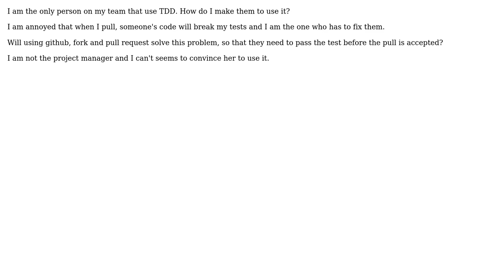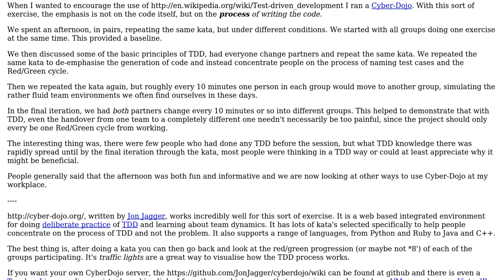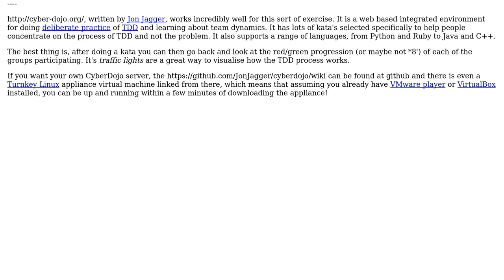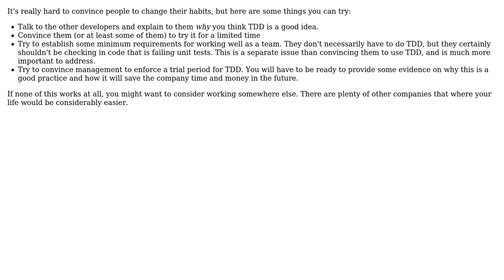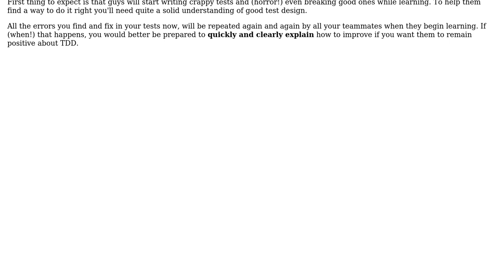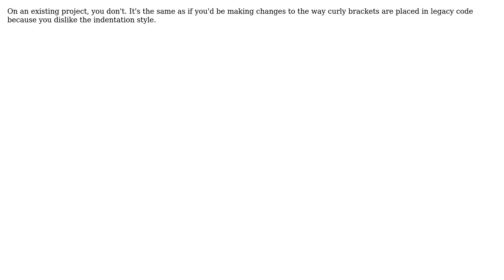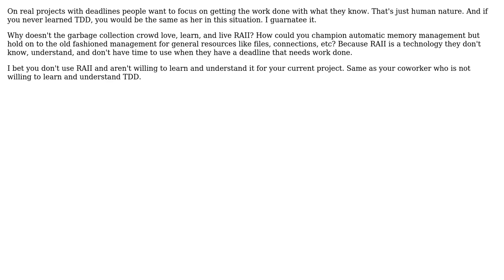How to convince teammates to use TDD? (10 Solutions!!)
How to convince teammates to use TDD?

With thanks & praise to God, and with thanks to the many people who have made this project possible! | Content (except music & images) licensed under CC BY-SA | Music | Images & others | With thanks to user wizztjh user radarbob user Oleksi user Mark Booth user Lukas Stejskal user Lord Tydus user Klaim user gnat user dusan user Dante user Chris Card user B? and the Stack Exchange Network Trademarks are property of their respective owners. You are responsible for your own actions.